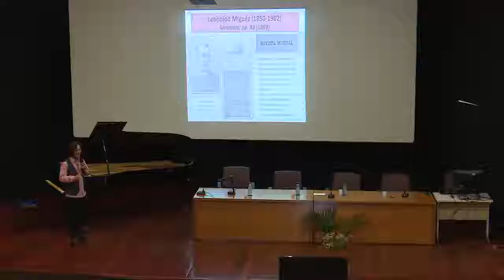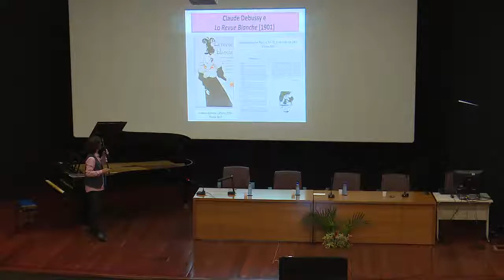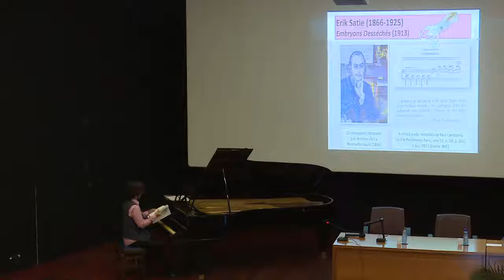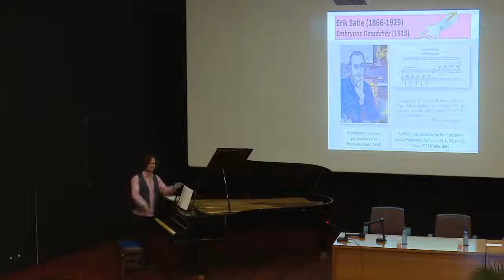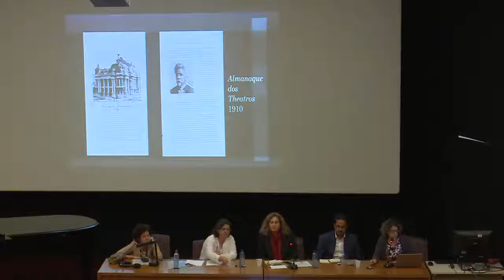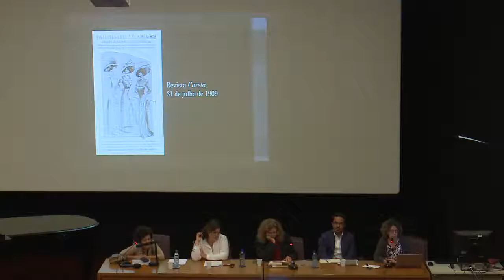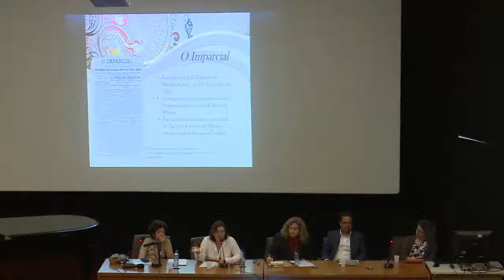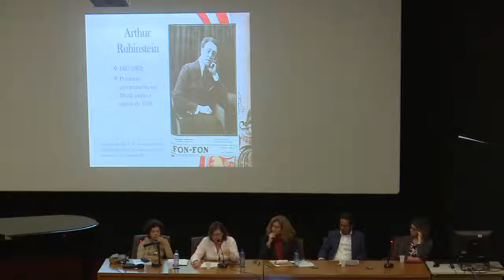Parte 2: Seminário internacional: A imprensa da belle époque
Assista ao vivo aos eventos realizados na Fundação Casa de Rui Barbosa. Seminário internacional: A imprensa da belle époque.
Momentos musicais: Avelino Romero (Música-UniRio)
Literatura, arte e cidade
"As máscaras de Lima Barreto nas revistas populares ilustradas (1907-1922)" – Felipe Botelho Correa (Department of Spanish, Portuguese & Latin American Studies - King's College London)

A cidade do Rio de 1900 vista por Gonzaga Duque – Vera Lins (Letras-UFRJ)
Poses, caretas e vinhetas: cultura teatral e jornalismo mundano na Belle Époque - Orna M. Levin (Letras-UNICAMP)
Rubinstein por Costallat: crítica, crônica e música nas páginas do jornal O Imparcial (1918) - Luciana Fagundes (História-FCRB)